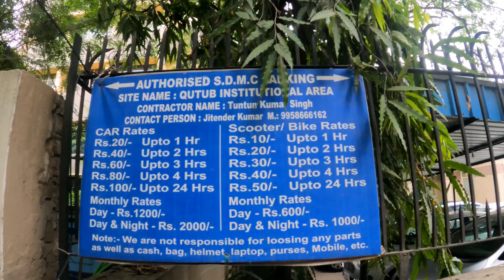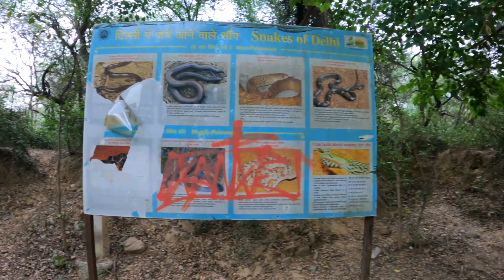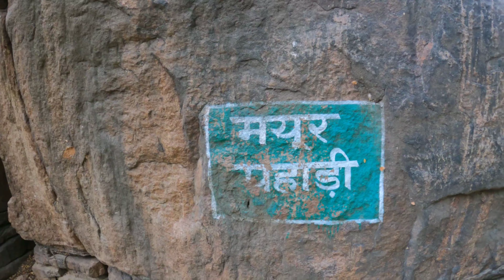Sanjay Van Haunted Forest of Delhi | Public reaction | Sanjay Van full detail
Hello everyone,

Today I'm going to explore SanjayVan Biggest forest in delhi.
to explore & public review about this place is this place is haunted or not.

Rk Puram metro station [Magenta Line]

✨Sanjay Van Park Timing:
Sanjay Van Park is open from 07:00 am to 02:00 Am all day the week.
Sanjay Van Park safest timing for couples families, 7:00 Am to 7:00 Pm

✨Sanjay Van Park Ticket Charges:
Per Head: Free [Lets explore according your time ]

✨Sanjay Van Park SDMC Parking Charges.
Car 20/- 1 hr
Car 100/- 24 hr

Bike -10/- 1 hr
Bike -50/- 24 hr

✨Ribinpx Tips:
*Best Place for couples/Families or Get together to spend time.
*Also, Good Place for Family Picnic inside.
*Take  Food & Water, it's around a 4 km radius.
*Don't try to walk as alone inside the Park area, up to 7 Pm
*Good for Running, Cycling, and Walking.
*Good Place for explore, Mayuri Rock, Hidden jheel inside this park.
*To explore best time visit this place morning.

Lets explore.

The whole Sanjay Van Vlog was shot on my Gopro hero 9.